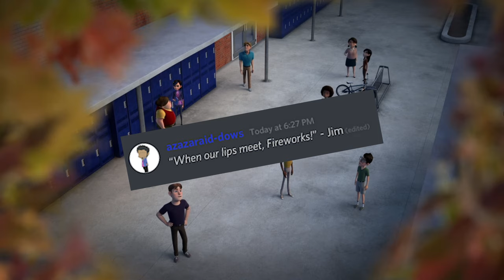Trollhunters Once Said...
Thank you to all the Discord Members who contributed to this!

I do not own Trollhunters!